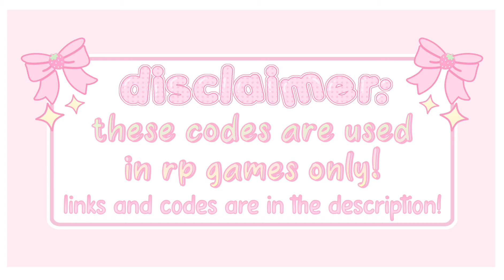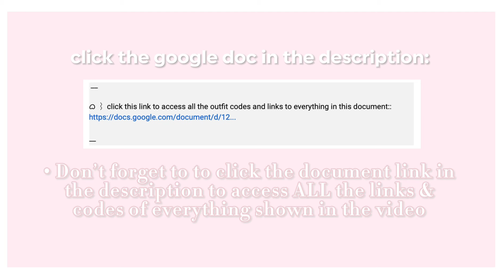SCHOOL GIRL UNIFORM OUTFIT CODES! for berry avenue, bloxburg & brookhaven!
In today’s video, I will share you aesthetic * NEW aesthetic SCHOOL GIRL UNIFORM OUTFIT CODES! | @alovriee which you can use for bloxburg, roleplays, berry, avenue, brookhaven and more roblox games ! I hope you enjoy the video and find it helpful! Thank you! ʕ·ᴥ·ʔ˚♡

ᜊ ⌇ timestamps
0:00 ❤︎ intro
0:12 ❤︎ disclaimer
0:18 ❤︎ outfits
1:27 ❤︎ outro

ᜊ ⌇ click this link to access all the outfit codes and links to everything in this document::

ᜊ ⌇music credits

ᜊ ⌇ frequently asked questions
❥ no sorry due to the limit its unfair to others!

LUV UUU

ᜊ ⌇please don’t steal or repost any of my videos, thumbnails that i own. if do, i will legally take them down

˗ˏˋ thank you for reading!! ˎˊ˗